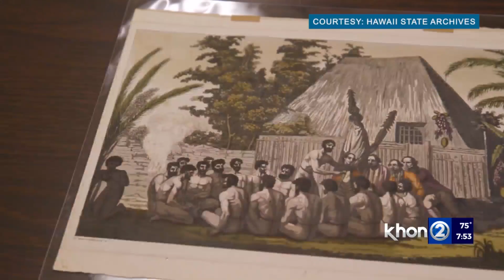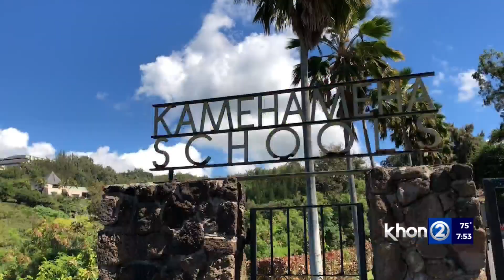Aloha Authentic - Some of Hawai`i's influential women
We all make use of our island roadways. But, when was the last time you paid attention to their given names?